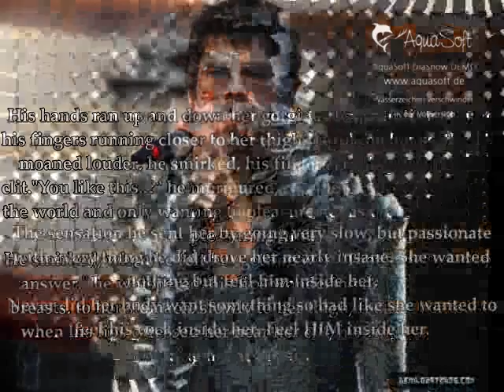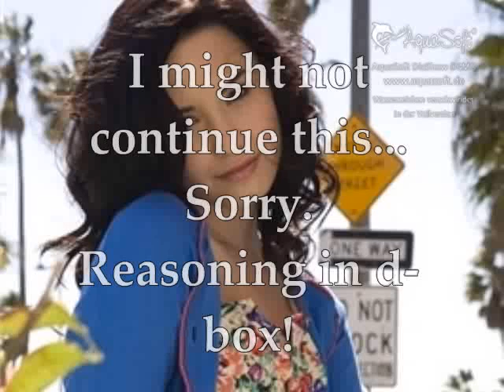Mission: Loveable Death - Five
I MIGHT NOT CONTINUE THIS!!!
REASONING:
the vid-maker-thing i'm using is like deleted from this day onwards and i dont wanna continue this with another vid makes. Which reminds me, sames goes for; One Summer, Class Reunion.

thoughts!!! =)

Alice